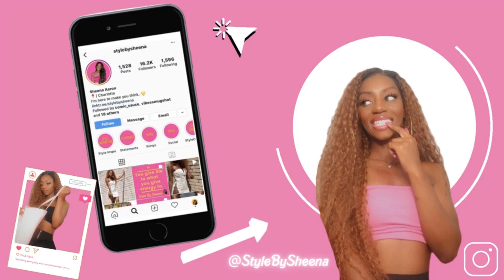The 90 Day Shift - What Do You Love About Your Life?